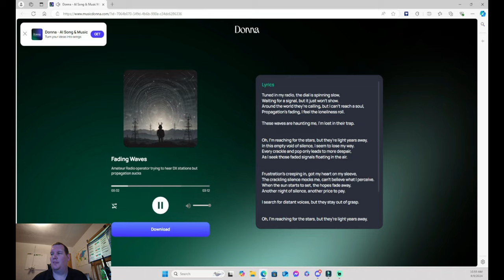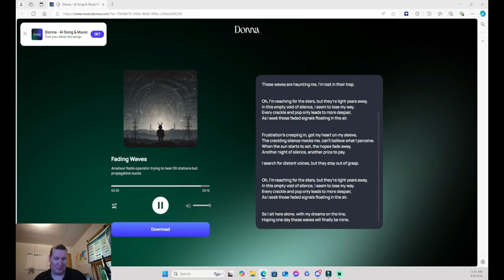Fading Waves an AI Ham Radio Song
Donna Pro: Find it in your app store

Lyrics
Tuned in my radio, the dial is spinning slow,
Waiting for a signal, but it just won’t show.
Around the world they’re calling, but I can’t reach a soul,
Propagation’s fading, I feel the loneliness roll.

These waves are haunting me, I’m lost in their trap.

Oh, I’m reaching for the stars, but they’re light years away,
In this empty void of silence, I seem to lose my way.
Every crackle and pop only leads to more despair,
As I seek those faded signals floating in the air.

Frustration’s creeping in, got my heart on my sleeve,
The crackling silence mocks me, can’t believe what I perceive.
When the sun starts to set, the hopes fade away,
Another night of silence, another price to pay.

I search for distant voices, but they stay out of grasp.

So I sit here alone, with my dreams on the line,
Hoping one day these waves will finally be mine.